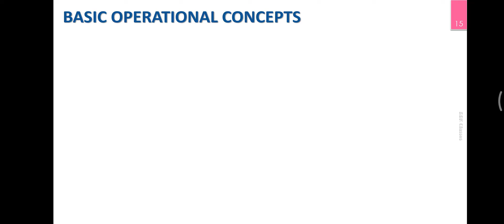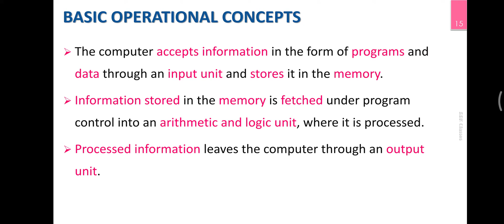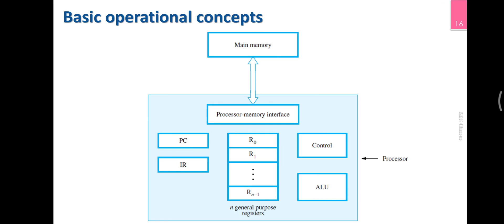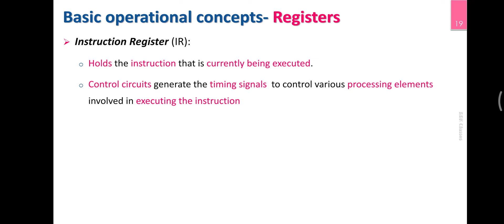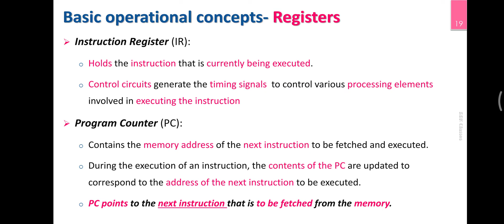Basic Operational Concepts | M1_2 | KTU | CST 202 Computer Organisation and Architecture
Module 1
Topic 2
Basic concepts on the operations of various components of computer.

CST 202 Computer Organization Architecture